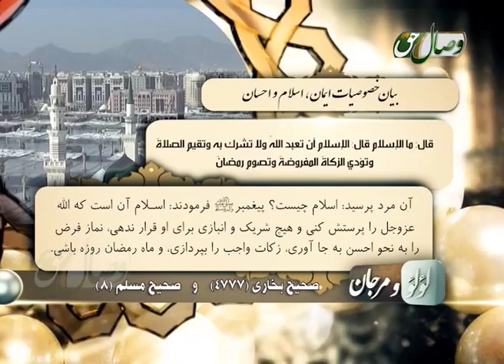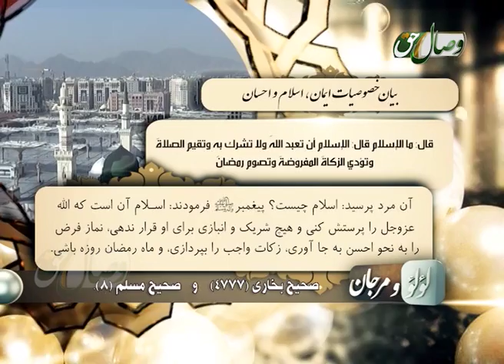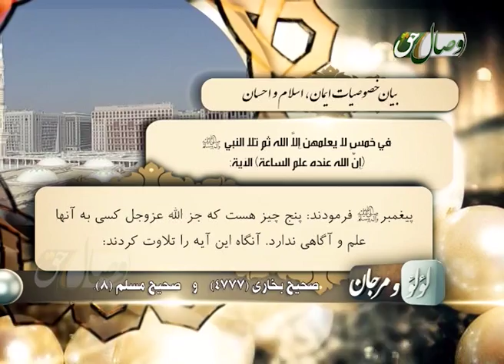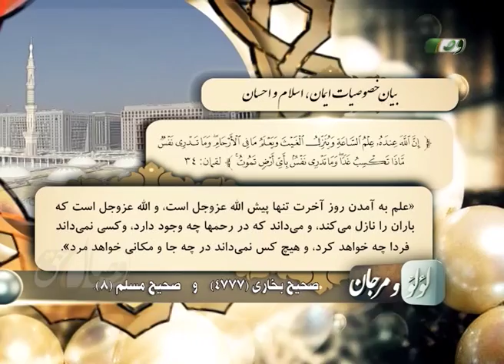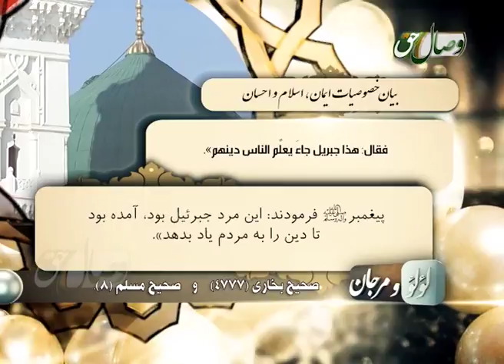بیان خصوصیات ایمان و اسلام و احسان